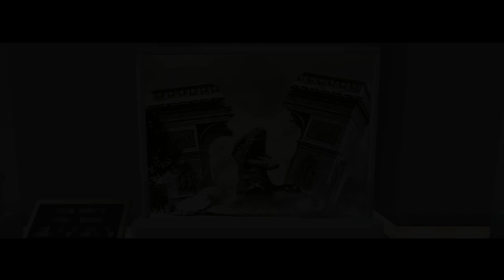Full Godzilla Minecraft DLC - Minecraft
Let's check out the New Godzilla DLC in Minecraft in this complete DLC Showcase!

This is not a drill! I repeat. This is not a drill! The King of Monsters has awakened and is ready to wreak havoc in Minecraft. With four adventures based on the iconic movies, this Godzilla DLC by the Japanese studio Team-KYO and Impress is not holding back.